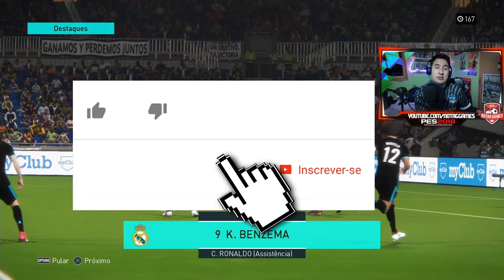4ª COPA PES TORNEIOS ONLINE | 2ª RODADA! VALE 1000 REAIS!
LINK INSCRIÇÕES 5° COPA

GRUPO WHATS

LINK PARA INSCRIÇÕES ML PAINEL 2

VAGAS  3° DIVISÃO

GRUPO WHATS DA ML PAINEL 2

LINK PARA INSCRIÇÕES ML PAINEL 1

ultimas vagas 3° divisão

GRUPO WHATS  ML PAINEL 1

Contatos:
Julinei Nogueira
Face: @studioyoutuber